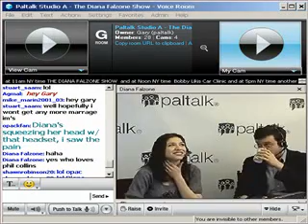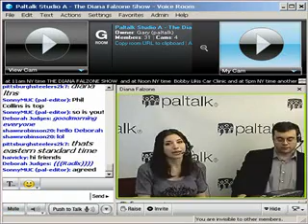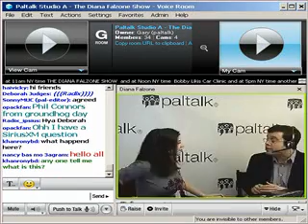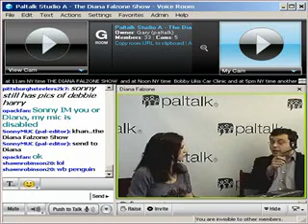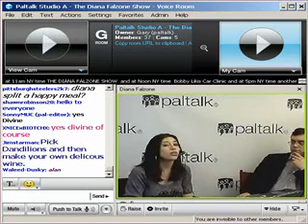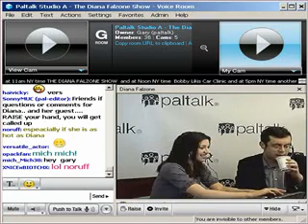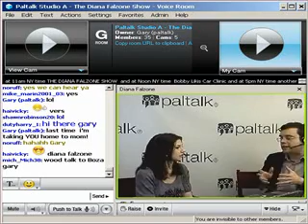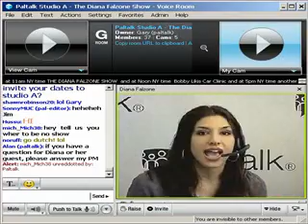Paltalk Presents Diana Falzone on Paltalk.com